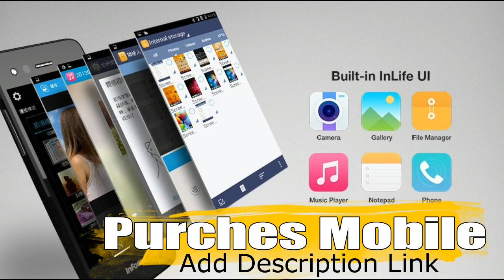Best 4G Smartphone Under 5,000 Rs | India (March 2017) [Hindi]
Best 5 4G Smartphone Under 5000. Purchase mobile my link with offer.  Holi Dhamaka Offer

Lyf Flame 8

Samsung Z2

Karbonn Titanium Vista 4G

Xolo Era 2

Infocus M2 4g